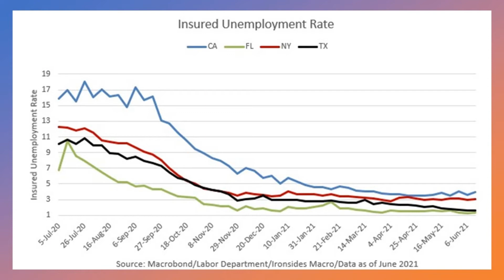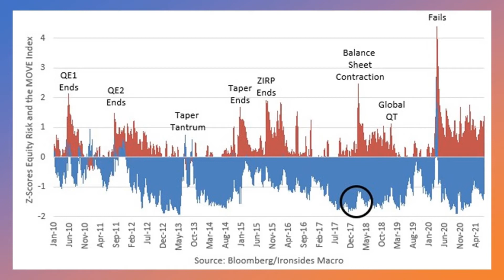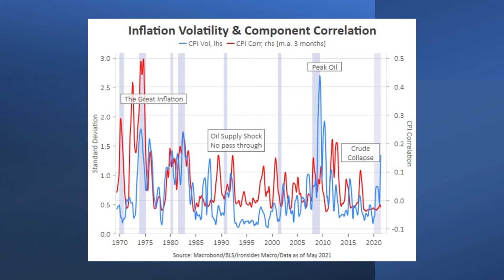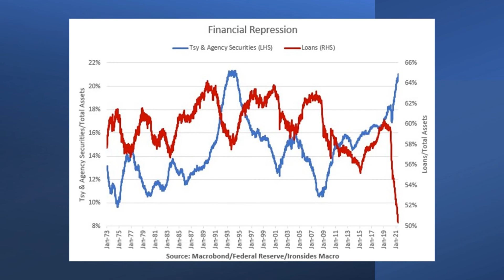Better Left Unsaid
The Fed reaction function, mortgage QE and volatility, inflation dynamics, GSEs and banks
Chairman Powell’s (painful) testimony was noncommittal, NY Fed President Williams is in the later normalization camp, and there were no speeches or appearances from Clarida or Brainard. In other words, the majority of the leadership allowed the hawkish pivot to stand. This leads us to our core monetary policy analysis framework: rather than parsing each word, analyze what incoming data matters most to the Fed and their reaction function, then generate your own forecasts based on the data. In this context, next Friday’s June employment report ahead of the July 4th long weekend, is a crucial data point. Specifically, in Chairman Powell’s testimony he made it clear that the Phillips Curve and demand-pull inflation are the most important factors in their longer-run inflation outlook. This implies the average hourly earnings are more important than the headline jobs gain. Consensus is for 700,000 net new jobs and a 0.4% increase in average hourly earnings, an in-line outcome which, along with some improvement in participation, will move the Committee closer to a reduction in asset purchases. Continuing claims are moving lower due to independent contractors and non-lockdown states, though the coasts continue to lag.